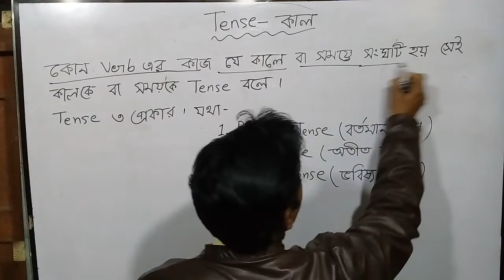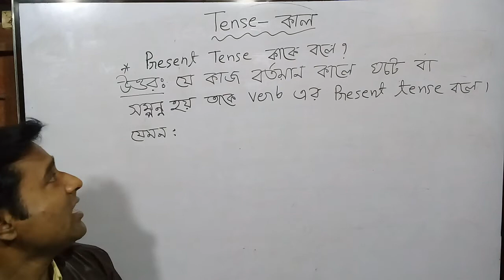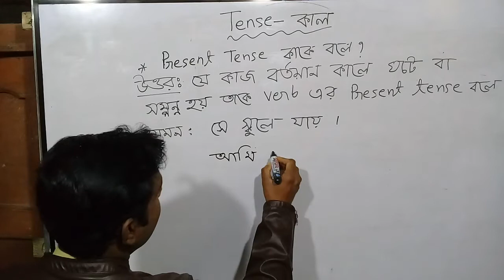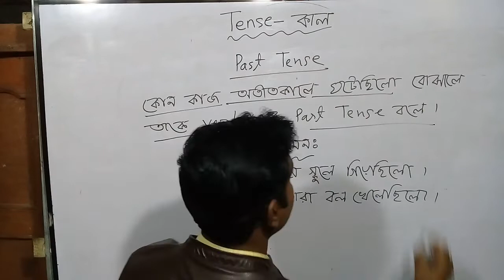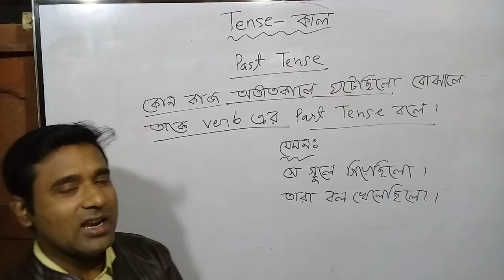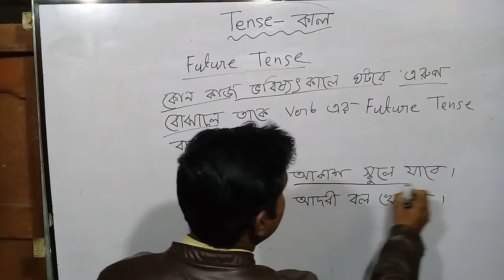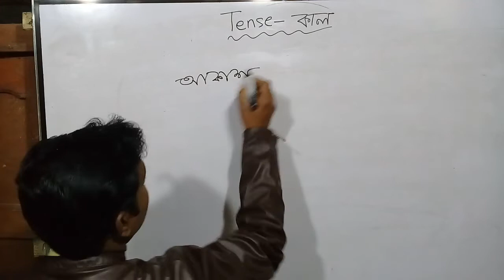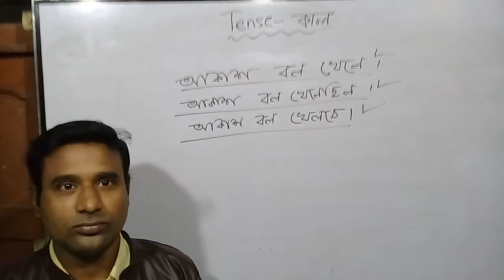Tense কাকে বলে ? Tense কতো প্রকার ও কি কি? english tenses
Tense

All tenses In English Grammar With Examples In Bengali

Are you looking for Abdur Razzak Mondal

English grammar

Nixadepuma cnn

Tense in english formula

Tense kake bole

english conversation

english tenses

future tense

learn english

past tense

present tense

verb tenses

টেনস কাকে বলে?

all tenses

English tenses can be helpful in learning the English language from scratch.

There are three main types of tenses which give an idea of the time when the incident mentioned in a statement takes place.

With good knowledge of 12 English tenses, fluent English and flawless grammar is not too far away.

The types of tenses are explained with examples and basic structure.

This would provide a clear idea to understand the knowledge of English grammar and will be helpful in framing better sentences.

Tense can be defined as a word form used to indicate the time of occurrence of an incident concerning the moment of speaking. It indicates the completion or continuance of an activity. Whether you are a school student or someone preparing for competitive examinations or any other English proficiency test, good knowledge of Tenses is going to help you score better. Let us explore different tenses rules and usage with some examples!

In most competitive & government exams, tenses are one of the vital parts of the English section. Applicants can score perfectly if they are aware of the tenses rules & avoid mistakes. To memorize & understand the Tenses rules here is a tabulated representation.